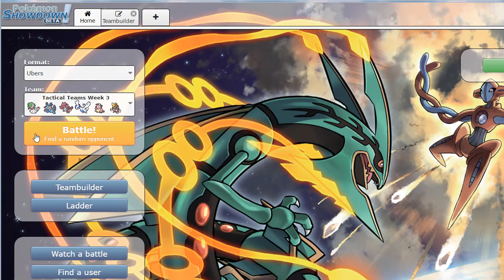ImJustHere!- Ladder Lasher Live Week 3(Birthday Special)